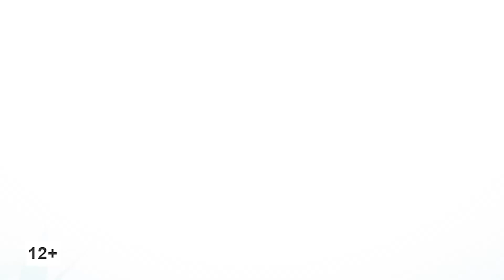Программа «Азбука красоты»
Каждую неделю мы готовим для прекрасных жительниц Тувы советы от наших экспертов, которые пригодятся каждой. Если у вас есть вопросы, ответ на который вы хотите получить от нашего эксперта, пишите в комментариях. В сегодняшнем выпуске вы узнаете, как правильно ухаживать за кожей рук и лица.